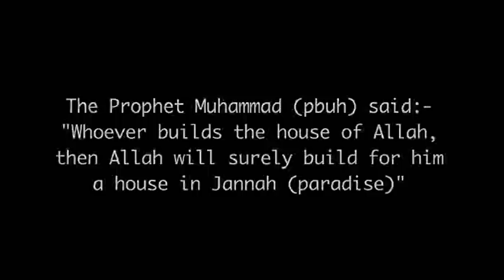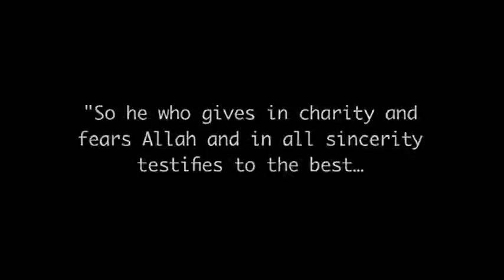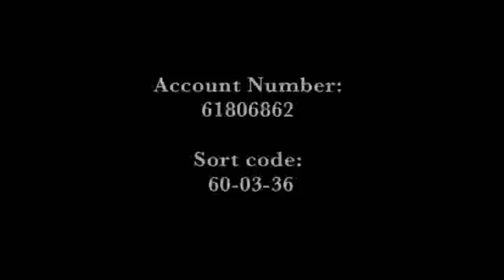Brixton Masjid Fundraising Documentary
This documentary provides an unique insight into Brixton Masjid's  community effort into fundraising for their much needed Mosque extension.